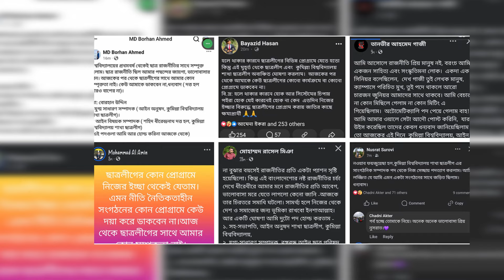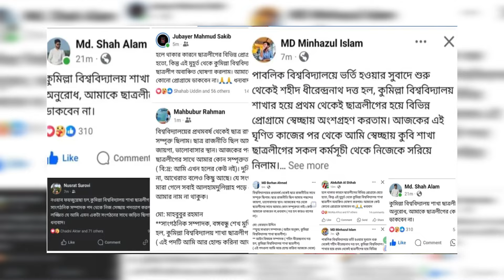কুবিতে ছাত্রলীগ কর্মীদের পদত্যাগের হিড়িক